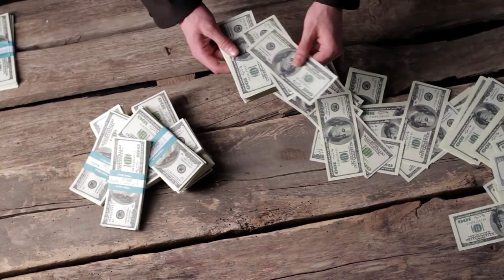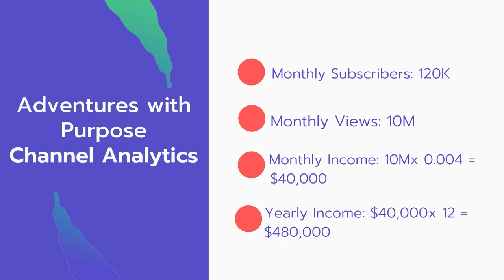How Much Does Adventures with Purpose Make on Youtube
In this video, I will show you the estimate of how much money does Adventures with Purpose makes on YouTube.